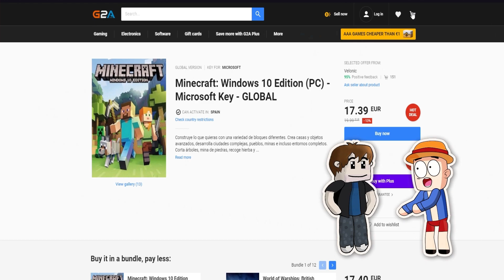🎥 ESPÍO A HEROBRINE CON CÁMARAS SECRETAS EN MINECRAFT 😱